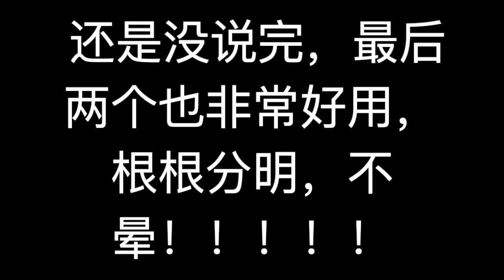【Benny爱用】2019 Favorites 上半年最好用的十件单品 | 最好用的dry shampoo 蓬蓬粉 | 痘痘肌卸妆护肤 | excel奶油肌粉底 | 最自然最纤长最不晕睫毛膏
Hello 大家好，我是Benny，我希望这次的视频录的比上次好一些哈哈，不过肯定有很多不足的地方，请大家多多包涵。这次影片最后sim卡内存有点不足， 所以最后有点没有录进去。希望大家不要介意！

耳环 HM
上衣 Ader Error
粉底 excel
眼影 excel SR06
唇膏 hourglass icon

❏视频中推荐的产品
physicians formula 卸妆油

guerlain 面霜

It Cosmetics 散粉

charlotte tilbury 粉饼

Marc Jacobs修容

excel sr06

canmake眼线

Ettusais mascara base

♥ 微博- herebennycomes
(sorry, 我知道每个账号名字都不一样很烦，我努力去把他们改回来）